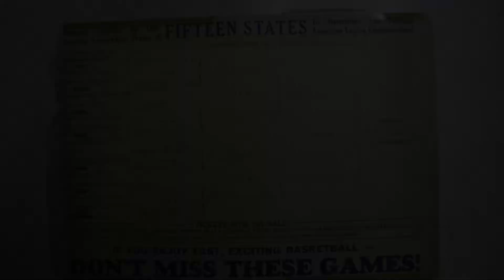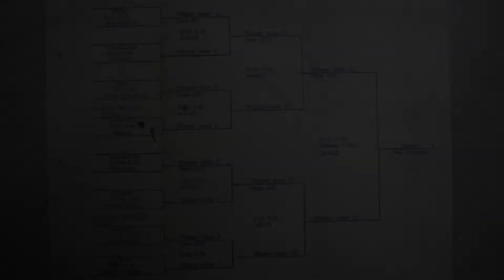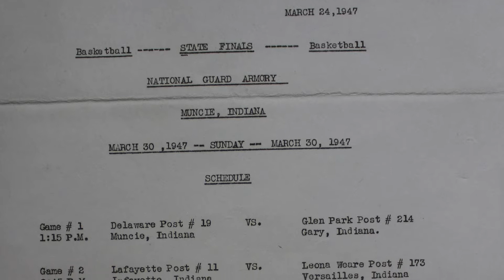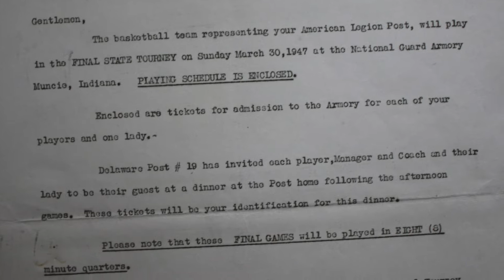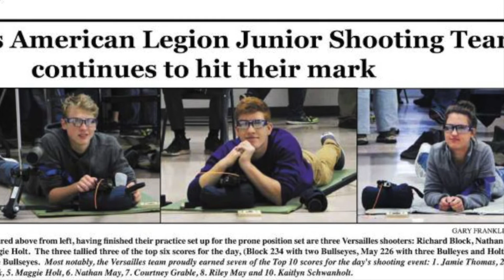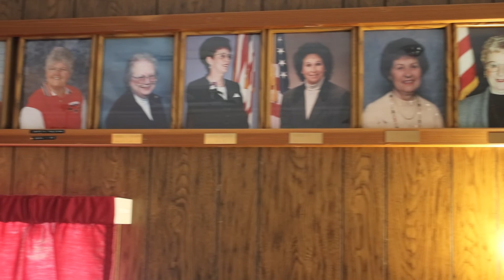Versailles, Indiana Bicentennial: American Legion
1946-47 State Basketball Champions.